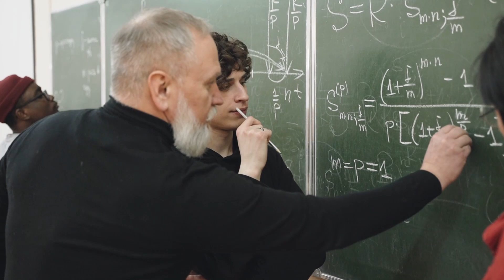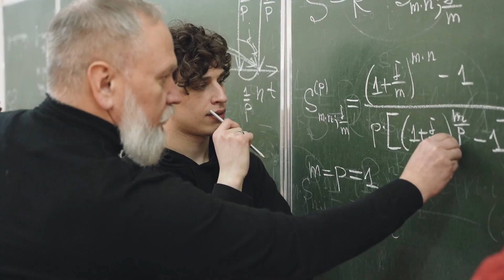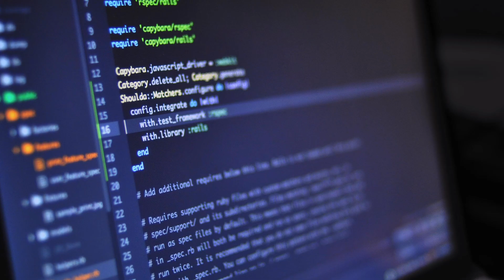After Achieving AGI: What Happens Next?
Today we are going to discuss about what happen next after achieving AGI.